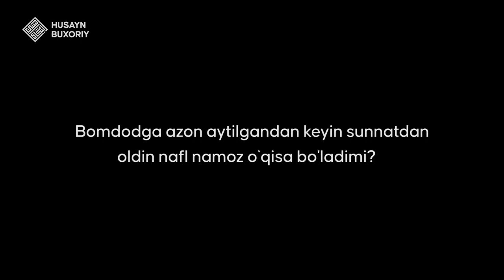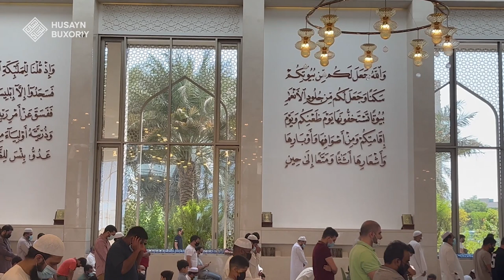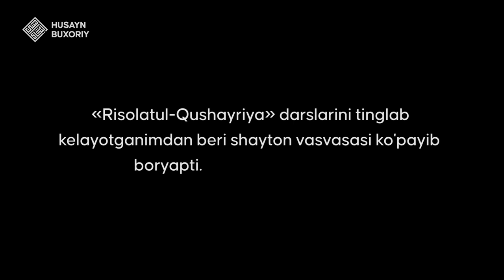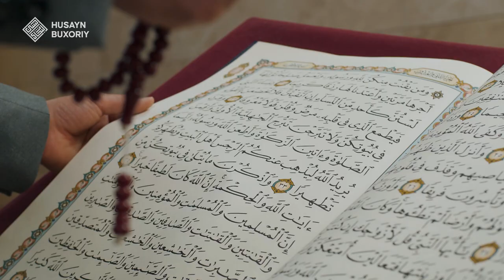Savollarga javoblar | Shayx Husayn Buxoriy